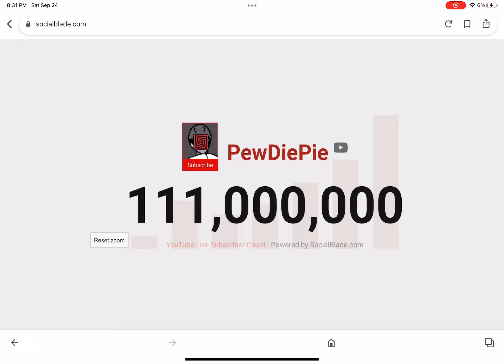PewdiePie 111,000,000 subs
Sponser me lol